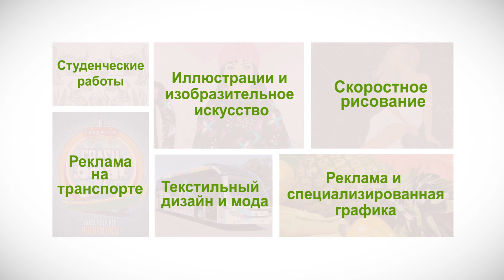Видеообзор пакета 2015 CorelDRAW® International Design Contest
Работайте на свой лад с CorelDRAW Graphics Suite X7 — бросьте вызов дизайнерам со всего мира! Примите участие в международном конкурсе дизайнеров CorelDRAW International Design Contest 2015. Призовой фонд составляет более 100 000 долл. США!